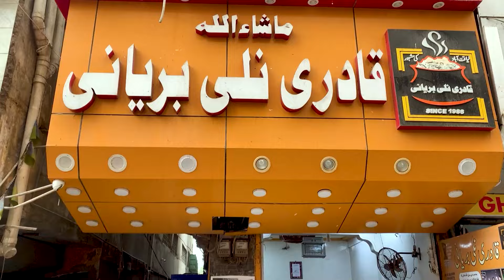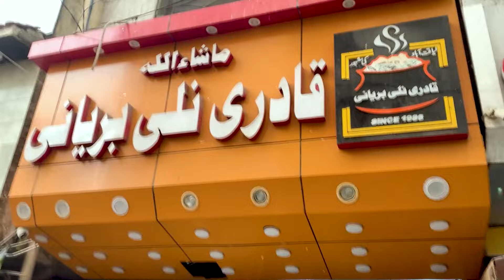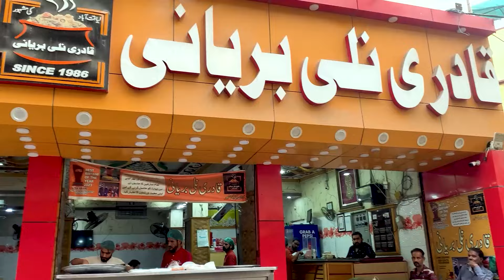Karachi Ki Biryani Ka King Kon FAISLA Hogya | Pakistan Kay Saath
In this video i am showing you the best biryani of karachi and showing you who is the real king of biryani in karachi...